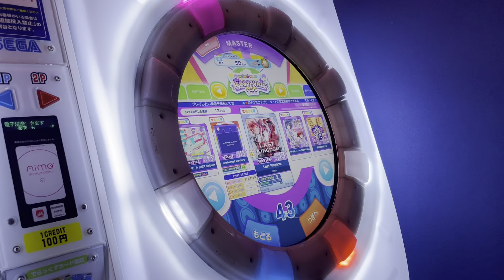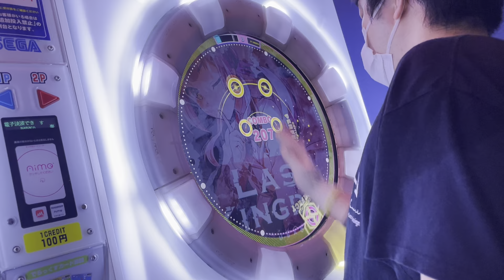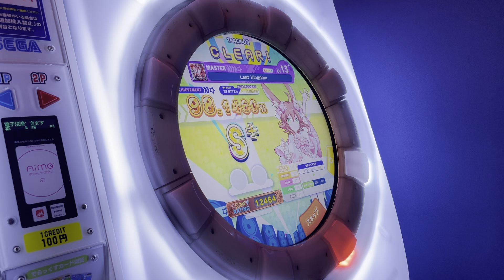[片腕] 【直撮りmaimai DX】 Last Kingdom DX MASTER S+ (Player:Anthoney)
Player:Anthoney (twitter→@DJ_CELICA)

柏木咲姫専用処刑用BGM